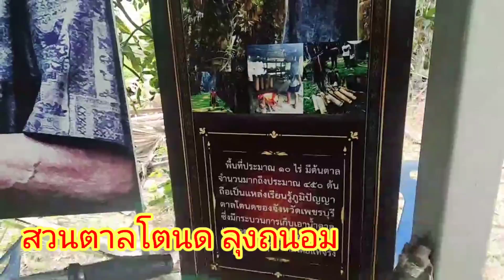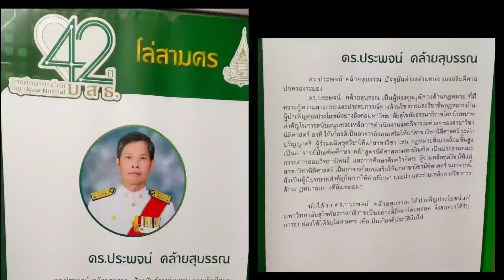Dr.Chalaw : คลิปดูงาน กศ.ป.รุ่น 5 นิด้า